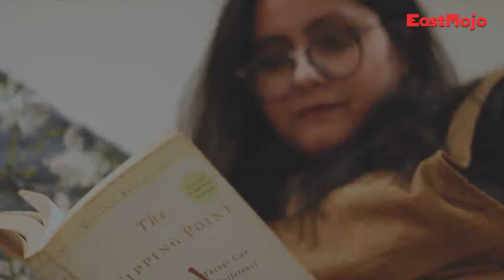‘Highway to Swadesh’: Bhairavi Jani talks about her 51-day road trip across India and her new book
A fourth-generation entrepreneur, developmental enthusiast and philanthropist, Bhairavi Jani took off on a road trip and covered 18,181 kilometres travelling through 24 states and a union territory. Bhairavi’s journey, however, did not end there. The entrepreneur then penned down her experiences from Kashmir to Kanyakumari and the hills of North East India, which resulted in her book ‘Highway to Swadesh’. In an exclusive conversation with EastMojo, the entrepreneur shares her varied experiences of being on the road for 51 days and the interactions she had with the various cultures, people, living conditions and the story behind ‘Highway to Swadesh’.